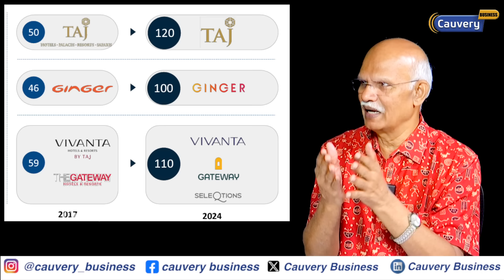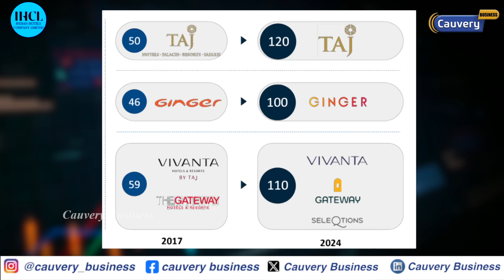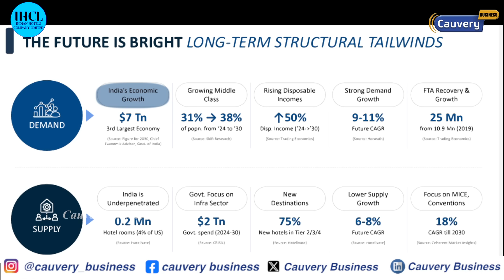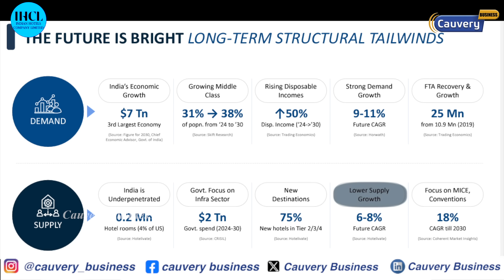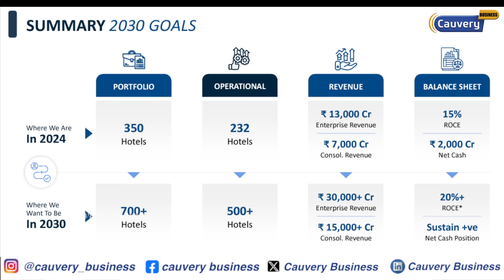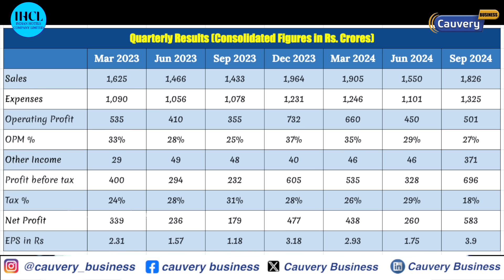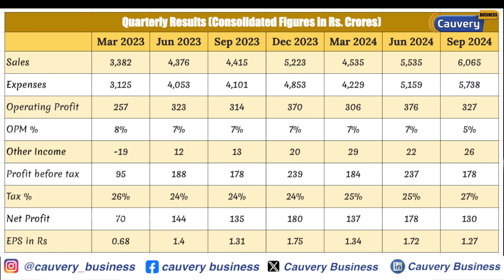🧐Kalyan Jewellers Revenue நல்லாருக்கு ஆனா Profit குறைஞ்சிருக்கு! | IHCL Q2 result analysis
kalyan jewellers q2 result analysis | IHCL share q2 result analysis | indian hotel share huge profit | kalyan jewellers target price | Indian hotels company target price